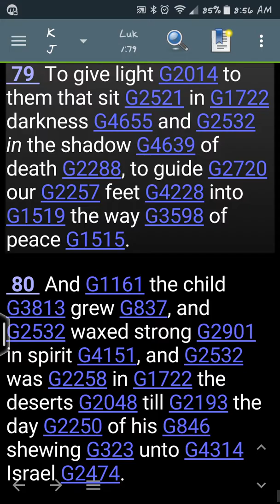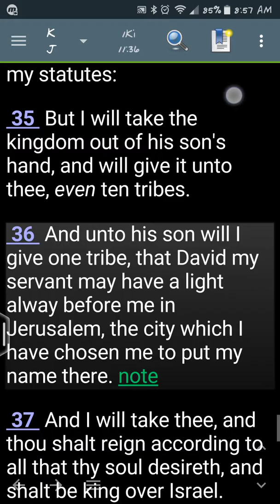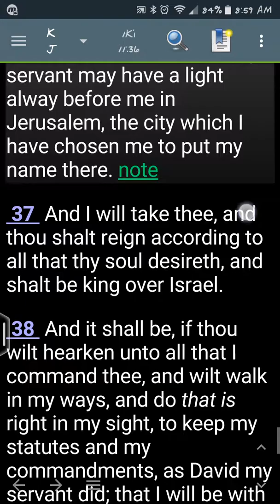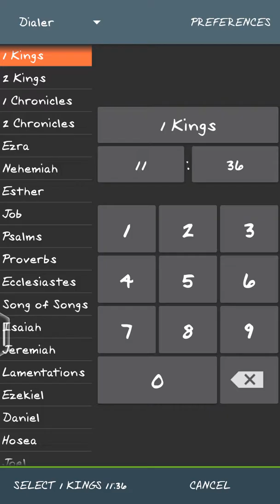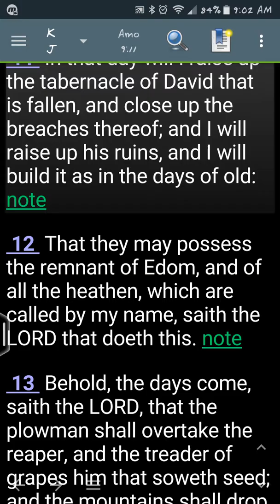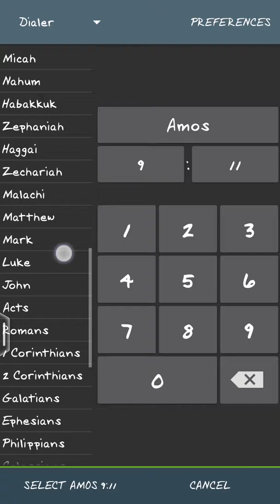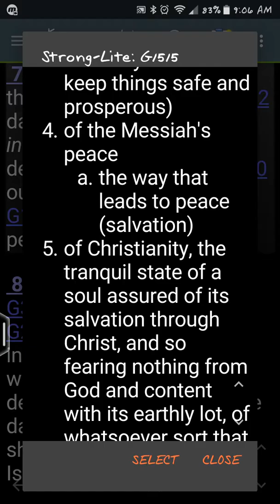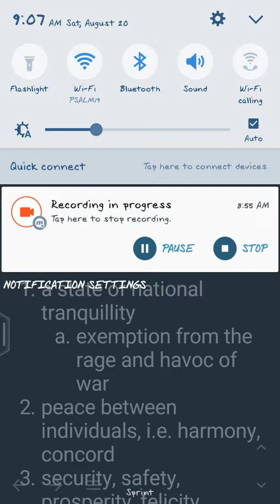No nation's shall reign with us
The light is Yahawashi, an he brought us " the hopeful elect" out of darkness to find the path of Peace G1515